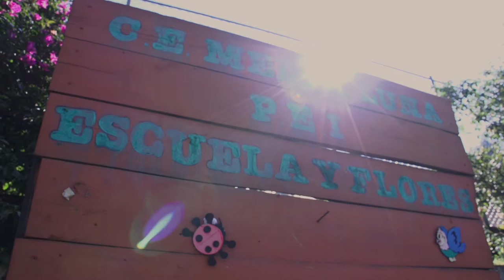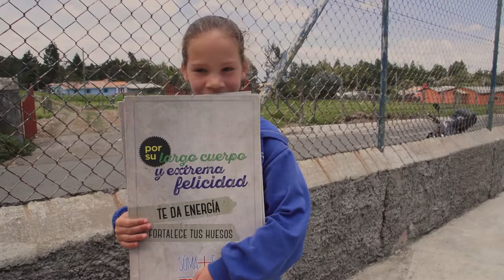Súmate a la Fruta - Santa Elena